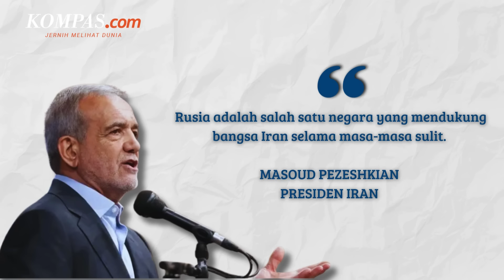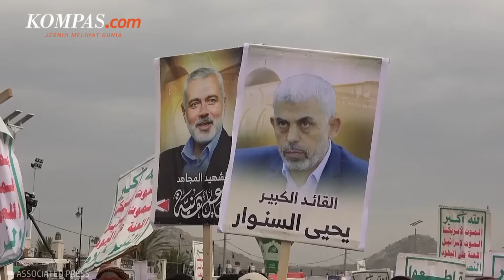China dan Rusia Berlawanan dengan AS di Konflik Iran-Israel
Konflik antara Iran dan Israel yang bisa pecah sewaktu-waktu membuat Tel Aviv dan sejumlah negara di kawasan itu was-was. Amerika Serikat sebagai sekutu Israel pun telah bersiap-siap mengirim sejumlah besar bantuan militer berupa kapal perang dan jet tempur.

Di lain sisi, nampak jelas perbedaan keberpihakan Rusia-China dan Amerika Serikat. China dan Rusia cenderung mendukung langkah apapun yang diambil Iran. Sementara AS jelas tidak ingin Iran menyerang Israel dan memperluas perang.

Lantas, bagaimana perbedaan sikap Amerika Serikat, Rusia, dan China dalam dinamika konflik Israel-Iran?

Penulis naskah: Elisabeth Putri Mulia
Narator: Elisabeth Putri Mulia
Video editor: Elisabeth Putri Mulia
Produser: Mochamad Sadheli